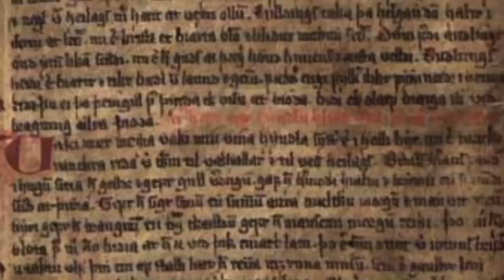The Cowboy Hávamál: Ten Years On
Ten years after its genesis, some never-before-heard details of how the Cowboy Hávamál came to be, and some reflections on its (and Hávamál's) meaning for people today.